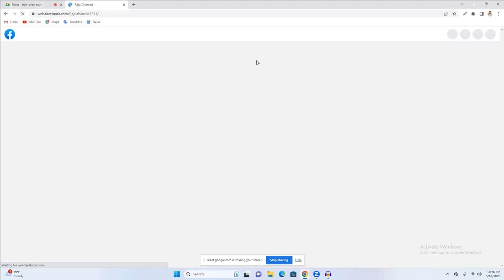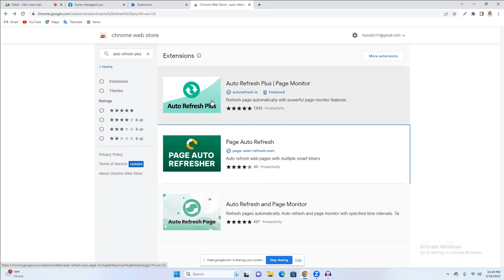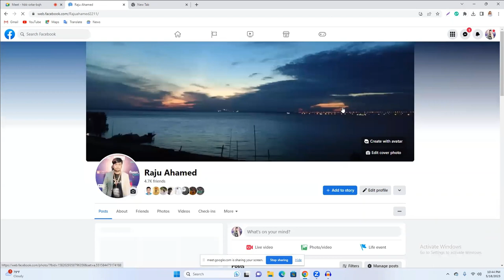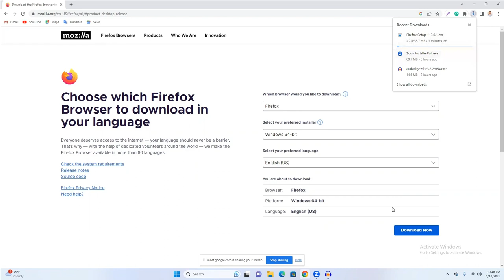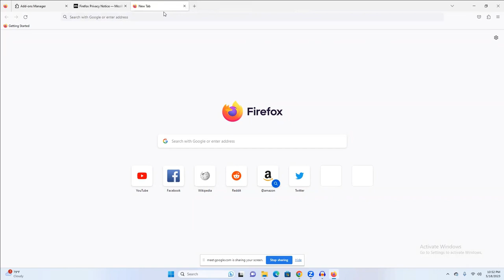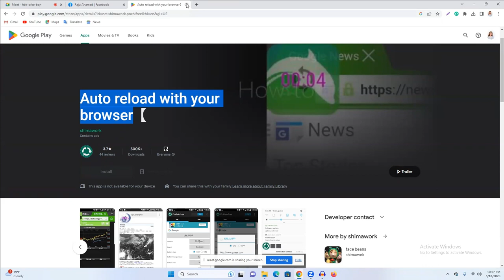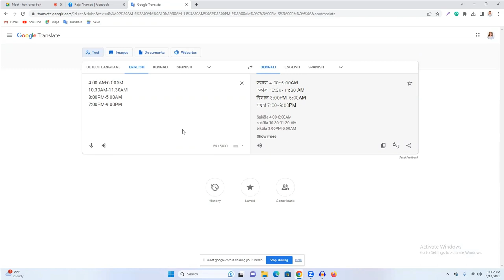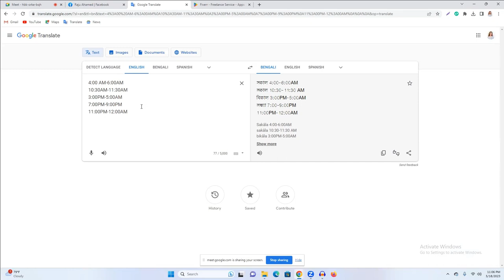ফাইভারে গিগ পাবলিশ করার পর যা যা করণীয় । How to Active in Fiverr 24 Hours | Fiverr Bangla Tutorial